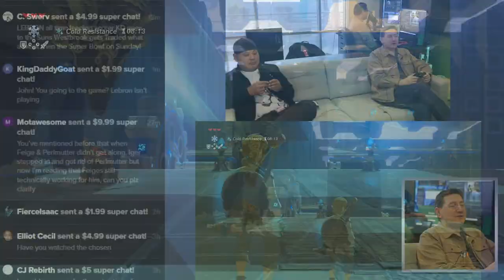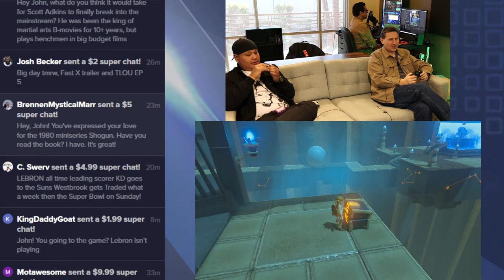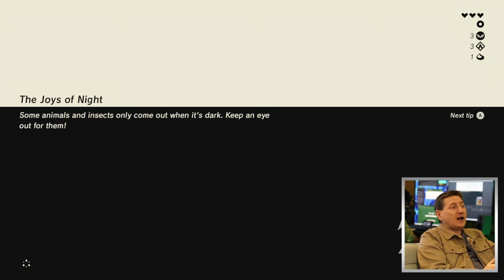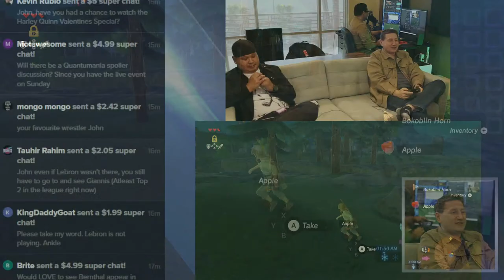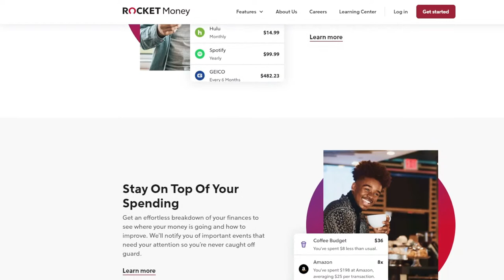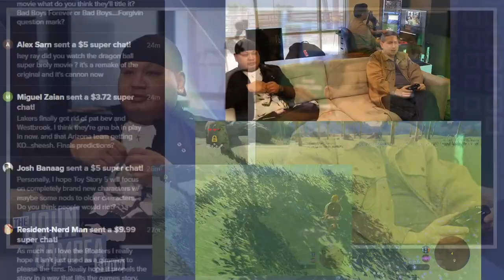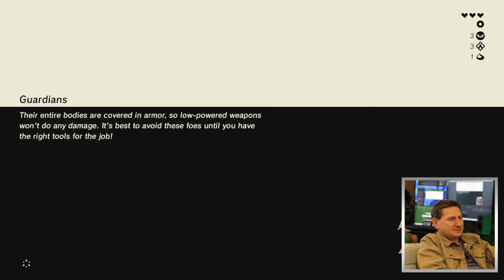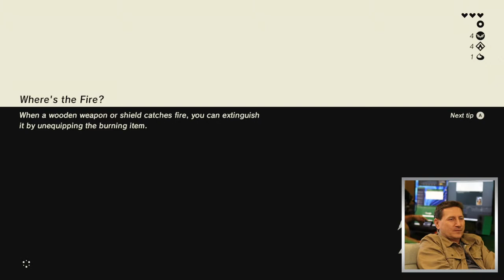Play and Chat - February 9th 2023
Welcome to Play and Chat. A TJCS show where we just take your comments, theories and questions. YOU determine what we talk about!  Today we play The Legend of Zelda: Breath of the Wild on the Nintendo Switch. Come join us!

to stop throwing your money away, cancel unwanted subscriptions, and manage your expenses the easy way.

DraftKings Sportsbook | Official Sports Betting Partner of Super Bowl LVII
to download the DraftKings Sportsbook app, use code CAMPEA, and new customers can bet $5 on Super Bowl LVII and get $200 in BONUS BETS INSTANTLY.

Minimum age and eligibility restrictions apply. See show notes for details.

Gambling Problem? Call 877-8-HOPENY/text HOPENY (467369) (NY), If you or someone you know has a gambling problem, crisis counseling and referral services can be accessed by calling 1-800-GAMBLER
(CO/IL/IN/LA/MD/MI/NJ/OH/PA/TN/WV/WY), 1-800-NEXT STEP (AZ), 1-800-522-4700 (KS/NH), 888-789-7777/visit ccpg.org (CT), 1-800-BETS OFF (IA), visit OPGR.org (OR), or 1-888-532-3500 (VA).

21+ (18+ NH/WY). Physically present in AZ/CO/CT/IL/IN/IA/KS/LA(select
parishes)/MD/MI/NJ/NY/OH/PA/TN/VA/WV/WY only. Void in ONT. Eligibility restrictions apply.

$200 in Bonus Bets: Valid 1 per new customer. Min. $5 deposit. Min $5 bet. $200 issued as bonus bets that expire 7 days (168 hours) after being awarded. Bonus must be wagered 1x and stake is not included in any returns or winnings.

Super Boost: Valid 1 Odds Boost Token per customer after opt-in each day for eligible Super Bowl LVII prop markets only. Token must be used BEFORE placing eligible bet between 6-9PM ET daily. Odds boosts and prop markets will vary. Max bet limits apply. Tokens are non-cashable, non-refundable, and cannot be withdrawn. Boost Token expire daily at 9PM ET. There are no restrictions on the funds a customer will receive if their bet wins. If their bet loses, they will not receive any reward. Offer period valid 2/6/23 - 2/11/23.

Mic pre-amps

Streaming Software
Wirecast Pro